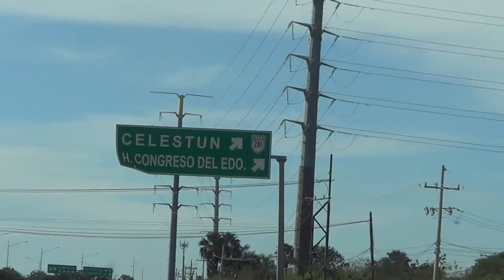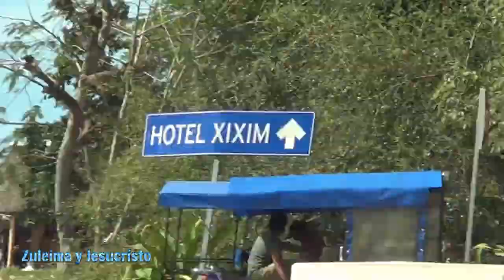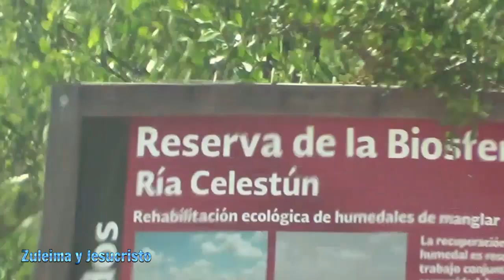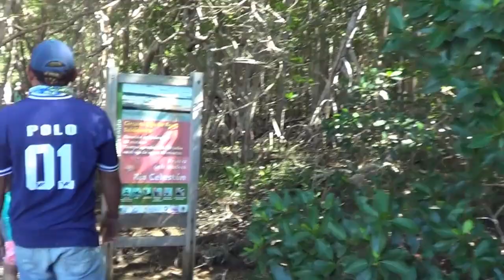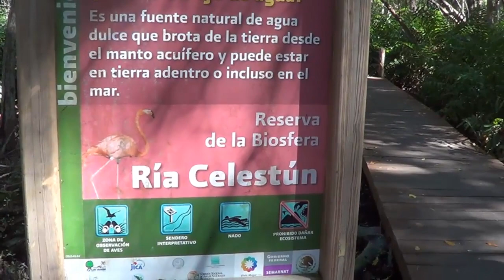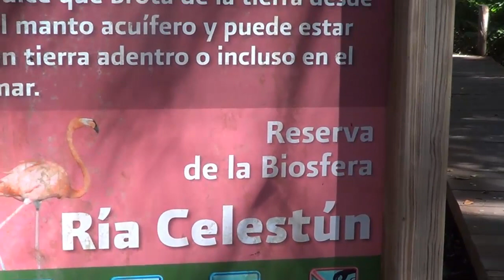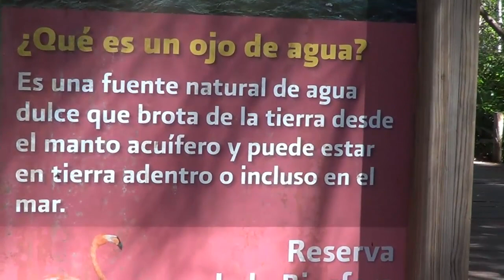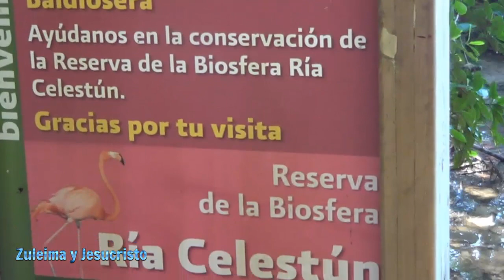CELESTUN- Viaje completo por carretera desde Mérida-México Yucatan